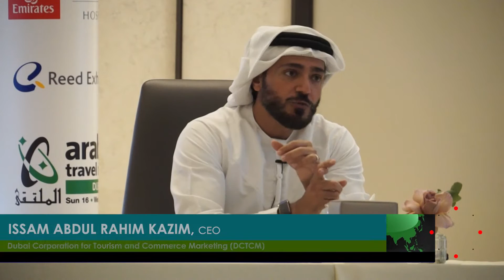Traveltvmiddleeast.news Middle East Episode 285 ( May 6, 2021)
In this episode TravelTVMiddleeast.News focuses on:
Dubai to host first physical global travel and tourism event since the onset of the pandemic
Tourism Philippines discusses the efforts puts towards a restart
Flydubai to launch 11 destinations in Russia
UAE extends suspension on travelers from India
Saudi Arabia launches new $530 million funds to develop tourism destinations
We Interviewed
ISSAM ABDUL RAHIM KAZIM, CEO, Dubai Corporation for Tourism and Commerce Marketing (DCTCM)
ALI ABU MONASSAR,  Chairman, The Vision
DANIELLE CURTIS, Exhibition Director for the Middle East, Arabian Travel Market
ADNAN KAZIM, Chief Commercial Officer, Emirates Airline
Mark Kirby, Head of Hospitality, Emaar Hospitality Group
BERNADETTE ROMULO-PUYAT, Secretary, Department of Tourism, Government of Philippines